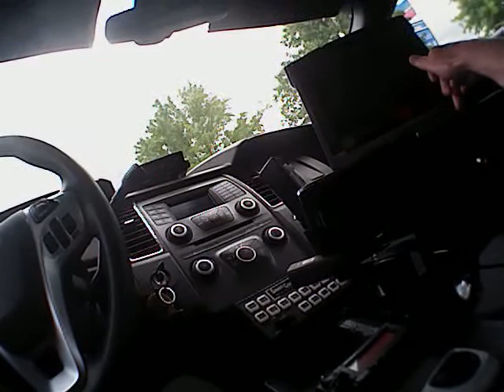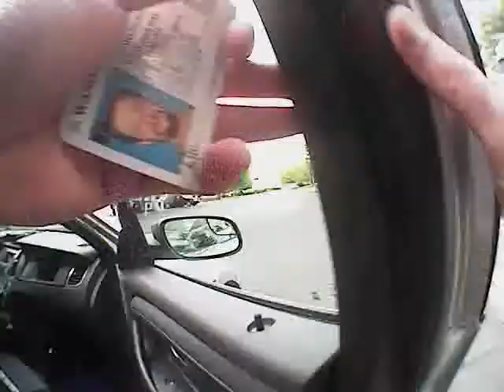collision hit and run